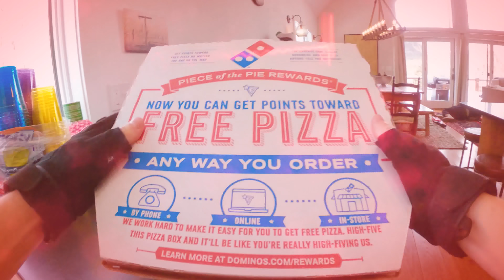Nerf War: Rescue Mission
Nerf War: Rescue Mission by PDK Films, the largest Nerf channel on YouTube! We make the best Nerf War videos in the world, and our new channel, King Kousky, has even more Nerf battle videos featuring Minecraft, Star Wars, Legos, box forts, and more!